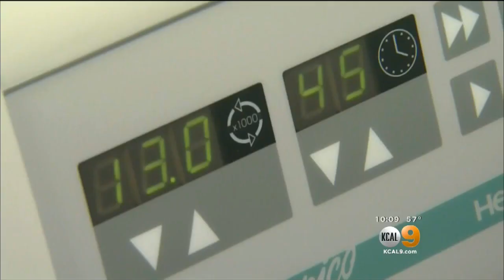Simi Valley Police Wonder If Cold Case Murders Were Work Of Golden State Killer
Ronda Wicht and her 4-year-old son were killed inside their Simi Valley apartment in 1978. Her ex-boyfriend served 40 years in prison for a crime he did not commit. Police are testing DNA evidence at the scene to see if it matches the Golden State Killer. Rachel Kim reports.